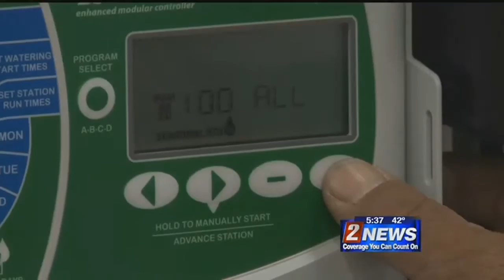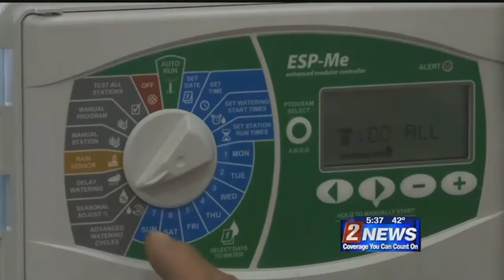3/29 - 5:30pm - When Should You Start Your Sprinklers?